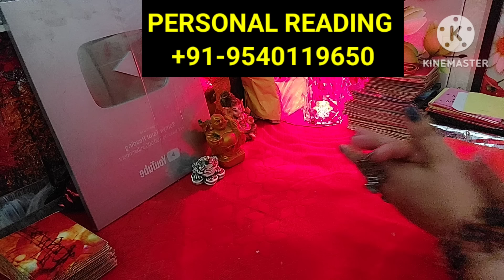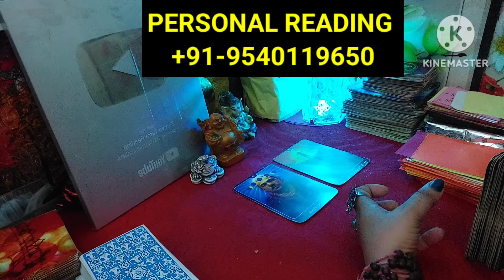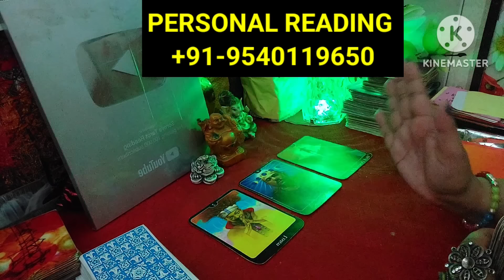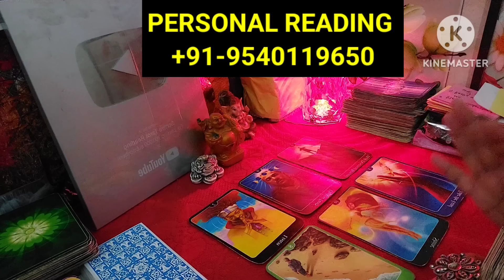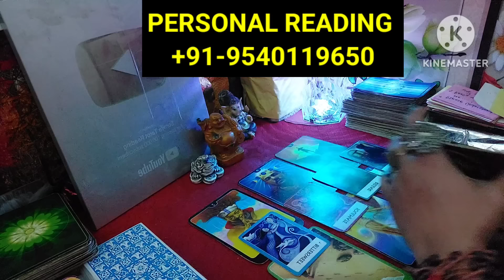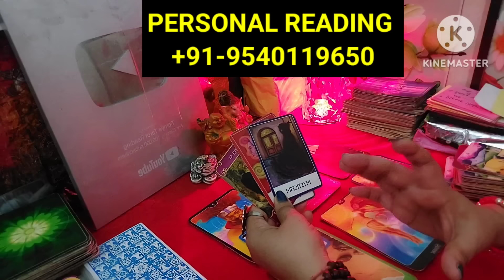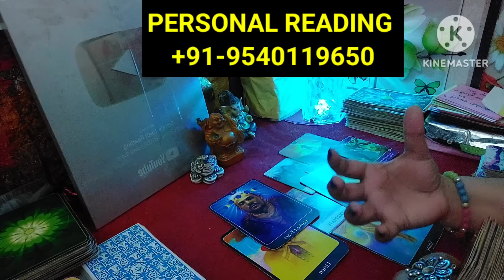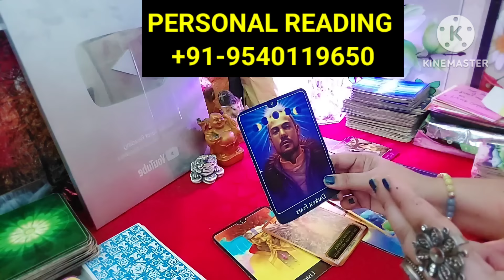Aaj Suna Lo Sabkuch saf Saf Wapas Aaynge Ya Nahi || 💔📞🙏❤️😲somyatarotcardreading